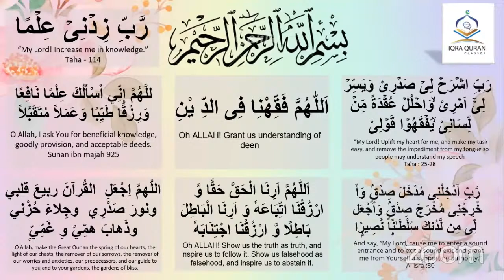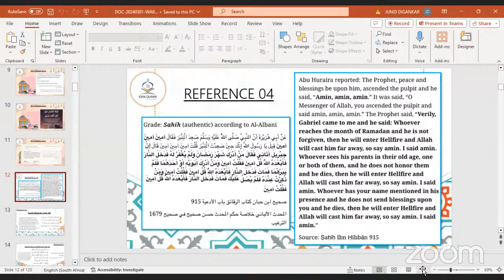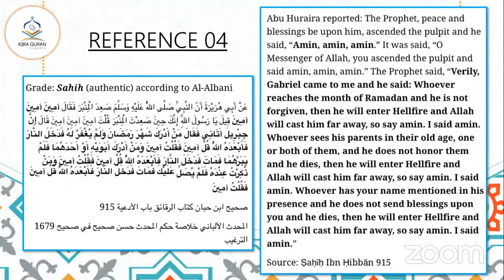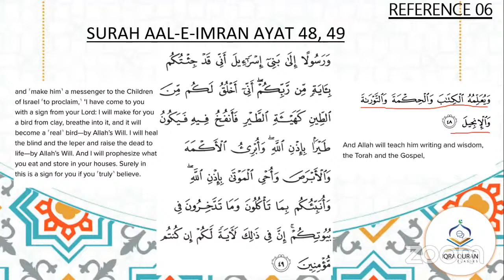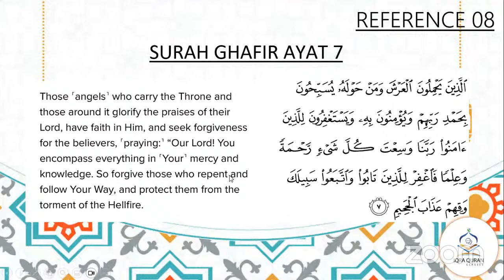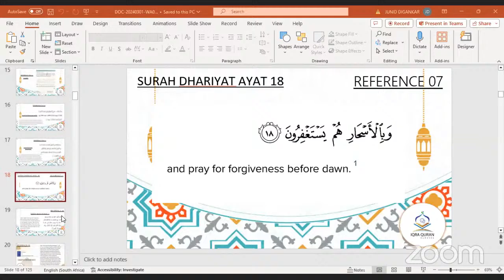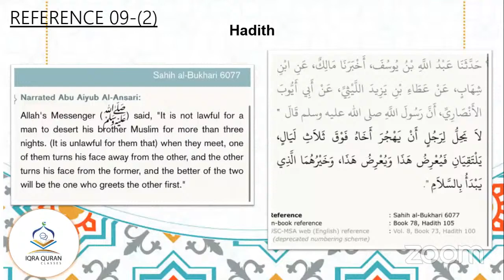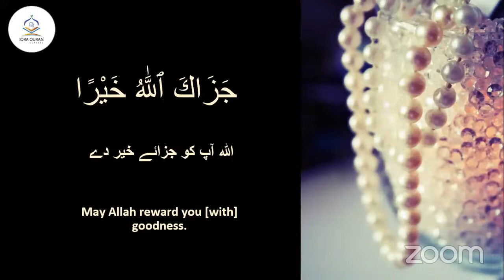Ramadan Booster LECTURE 2 -VIRTUE OF RAMADAN IN THE LIGHT OF QURAN & HADITH | Iqra Quran Classes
IQRA Quran class presents yet another series after a successful one last year - Isteqbaal e Ramadan 2024 - Ramadhan booster Classes that will boost your imaan and ilm with regards to Ramzan.

- Ustadha : Lubna Mohammad Jameel
- To join, email to , we will send you the link of the Whatsapp group where zoom live classes links are posted.

May Allah bless us all, accept our supplications in this holy month of Ramadan.
Our aim is to create HD quality educational videos on Islam that increases our understanding of the religion, awareness about the do's & dont's in Islam & Praises of Allah (SWT) & of our Holy Prophet Muhammad (SAW). Our channel promotes deeni information and knowledge from the Holy Qur'an & authentic hadeese.. In sha' Allah, our videos will help us to become a better Mo'min and a beautiful person too.

💡Why do we need to be educated?
It was narrated from Anas bin Malik that the Messenger of Allah (ﷺ) said: Seeking knowledge is a duty upon every Muslim. -Sunan Ibn Majah Hadith 224

Necessary dua's for knowledge :
1️⃣ Rabbi Zidni Ilma  "Oh my Lord, increase me in knowledge" (Surah At Ta'ha, Ayat no.114)

2️⃣Rabbishraḥ lī ṣadrī  wa yassir lī amrī waḥlul 'uqdatam mil lisānī yafqahụ qaulī “My Lord, expand for me my breast [with assurance] and ease for me my task and untie the knot from my tongue that they may understand my speech.” (Surah At Ta'ha, ayat no. 25-28)

3️⃣Allahumma Inni As'aluka Ilman Naafi'an Wa Rizqan Tayyiban Wa Amalan Mutaqabbalan "O Allah, I ask You for beneficial knowledge, goodly provision, and acceptable deeds." (Hadees Sunan Ibn Majah 925)
Credits. May Allah (SWT) accept our Sadqa e Jariah. Ameen
Orator : Zaheida Sachedina baji
Concept : Anie Noorish Shaikh baji
Editor : Sajid Shaikh

Our heart felt thanks to our Ustaza Lubna Baji & Iqra Quran Classes for guiding us through the Islamic studies & in always supporting us in doing Dawah.
JazakAllahu khairan ❤️